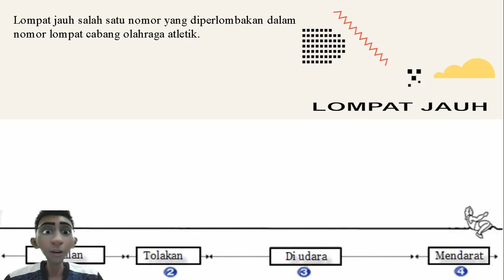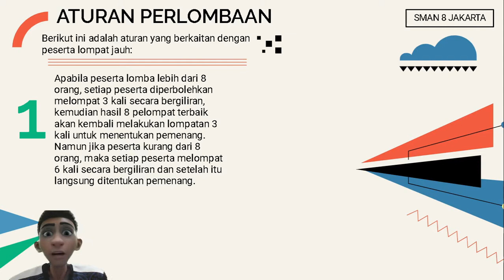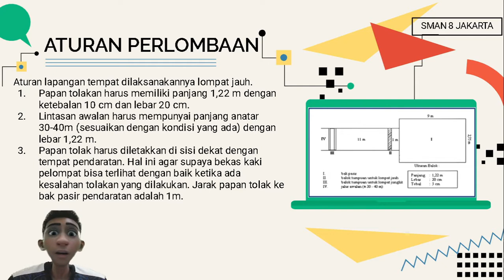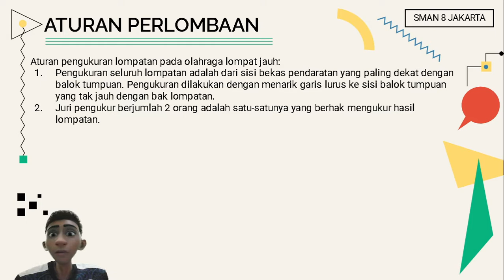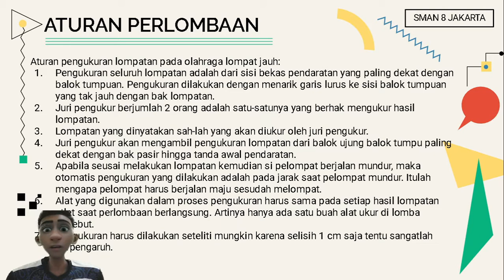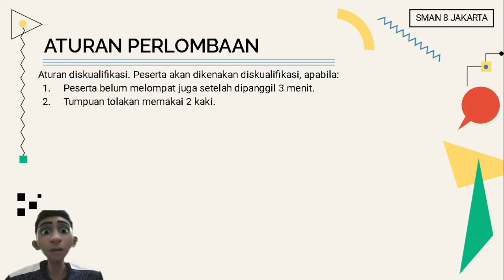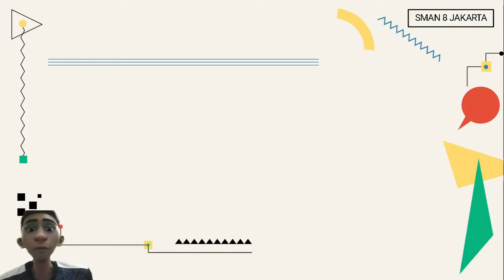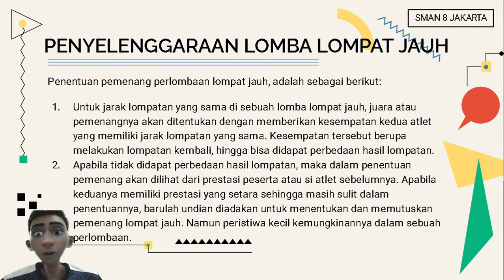ATLETIK - LOMPAT JAUH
Lompat jauh adalah suatu bentuk gerakan melompat, mengangkat kaki ke atas ke depan dalam upaya membawa titik berat badan selama mungkin di udara (melayang di udara) yang dilakukan dengan cepat dan dengan jalan melakukan tolakan pada satu kaki untuk mencapai jarak sejauh-jauhnya. Tujuan lompat jauh adalah mencapai jarak lompatan sejauh-jauhnya. Perhatian yang khusus pada hal-hal teknis ternyata memberikan keuntungan bagi atlet saat perlombaan. Faktor yang mempengaruhi lompat jauh maksimal antara lain panjang tungkai, daya ledak otot tungkai, kecepatan lari saat mengambil awalan, tolakan atau take off, sikap badan di udara dan mendarat. Selain itu, atlet juga harus memiliki kekuatan, daya ledak, kecepatan, ketepatan, kelentukan dan koordinasi gerakan juga harus memahami dan menguasai tehnik untuk melakukan gerakan lompat jauh, serta dapat melakukannya dengan cepat, tepat, luwes dan lancar.